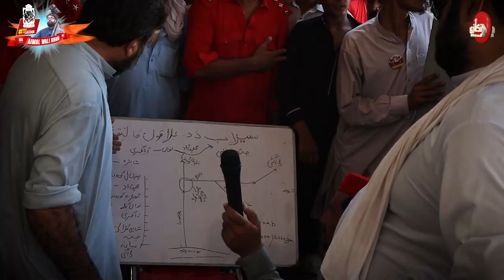Nar Wali Aimal Wali | Aimal Wali Khan New Song | Vocals: Tufail Ahmad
New song by TufailAhmad for President ANP Pakhtunkhwa
Song: Nar Wali Aimal Wali
Vocals: Tufail Ahmad
Lyrics: Rokhan Yousafzai
Editing: Sunny Khan
Camera Work: Junaid Khan
Post Production: Angaazey Production
Copyright @ Angaazey Production 2021.
Any illegal reproduction of this content will result in immediate action.
Any illegal re-upload or reproduction will be reported and might lead you to block your Youtube Channel or might lead you to the lawsuit.
You can follow Angaazey Production on Twitter, Facebook, Soundcloud and Instagram - @Angaazey